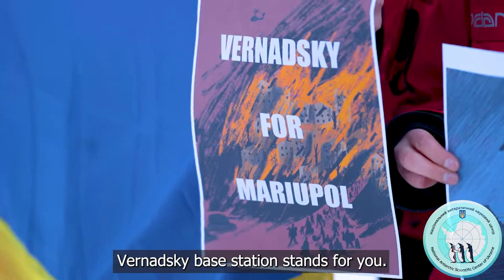Українські полярники зі станції "Академік Вернадський" записали звернення до захисників Маріуполя